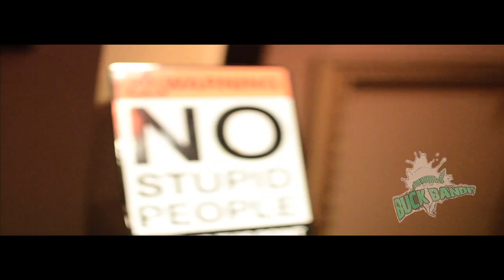{BBTV} KNOWN RECORDS STUDIO (Promo) - Featuring Known (Buck Bandit TV)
This BBTV PROMO Features KNOWN RECORDING STUDIO & CEO Known @KnownRecords at 2301 9th Street, Philadelphia PA.
Appearances by Buck Bandit Reno @BuckBanditReno
Shot by BuckBanditReno & Thug Passion @BuckBanditP
Edited By @BuckBanditCeo @BuckBanditProductions

for an appearance, for Features, etc. Email BuckBanditTV@gmail